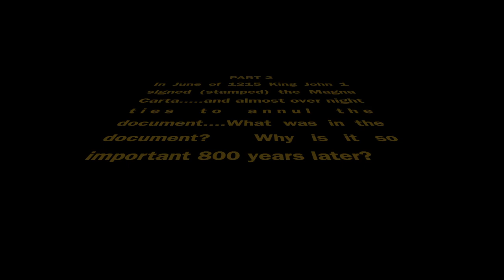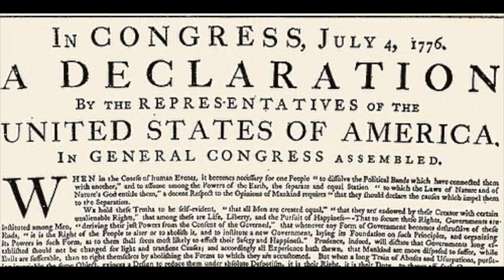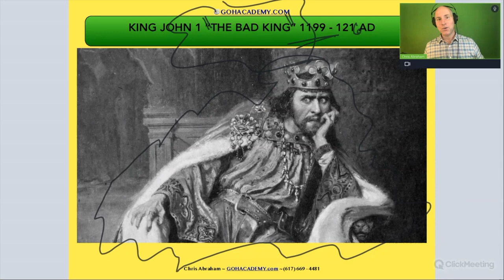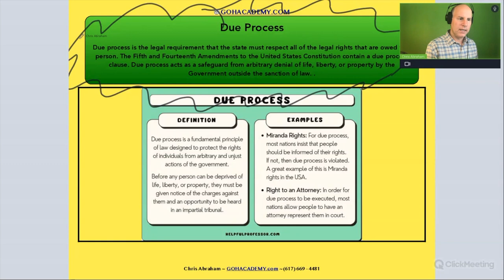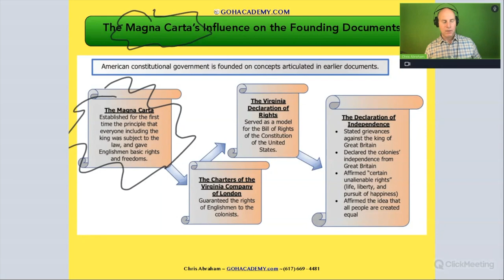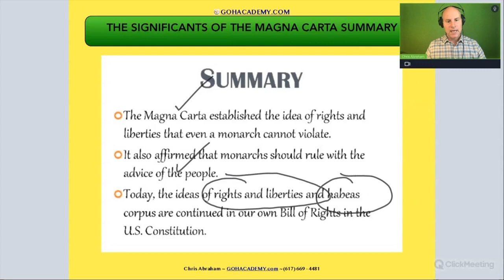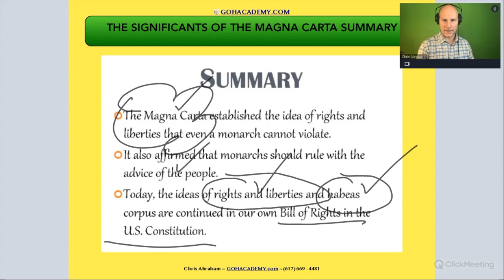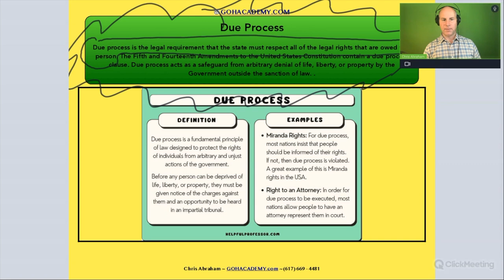The Magna Carta ~ PART 2 ~ MTEL 178, 73 GENERAL CURRICULUM HISTORY & ELA WORKSHOP ~ GOHacademy.com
Why is the Magna Carta important today?

GOHacademy